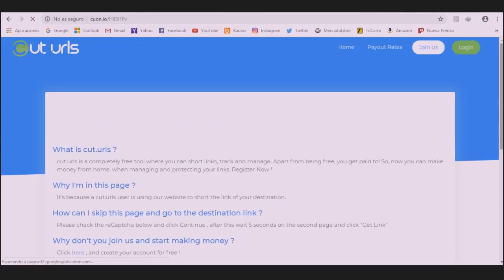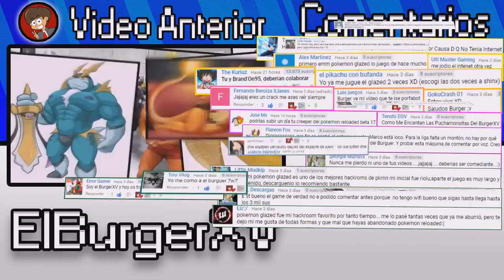DESCARGAR POKEMON HOENN ADVENTURES ACTUALIZACIÓN FINAL | ElBurgerXV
► :-) Hola Chavales! Hoy vamos a descargar pokemon hoenn adventures. o pokemon hoenn aventuras xD como queramos decirle, mas los emuladores para PC y Android Y MacOS. para que disfrutemos de estos juegos en nuestras plataformas favoritas :D
espero que disfruten del vídeo y pasen un buen rato :)

→→→→→→→→→→→ ¡ATENCIÓN! ←←←←←←←←←←←

Link Directo 'Puedes Acceder a Twitter sin Cuenta'
Crafteador del Mod: Oscar Brock

☞ Bueno. el Internet esta malo. y estoy desesperado por subir el especial musical. :/

TTGG COSA